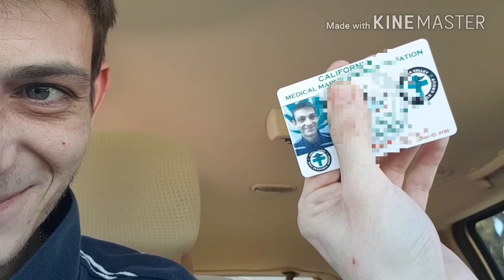Getting My Medical Cannabis Card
This video is for documentation, entertainment and artistic expression. Dont try this at home.

an absolute huge day for me one of the best in awhile.
a huge weight was lifted off my shoulders today and
a huge dream has come true today.